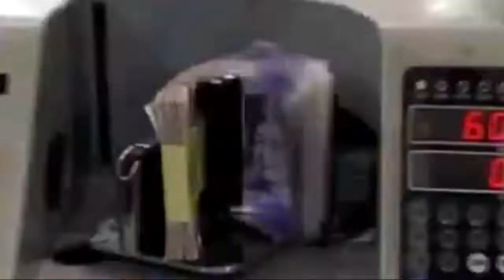Special Report | Asif Zardari and his companion arrest on their hearing at supreme court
Report by Voice of Sindh TV london